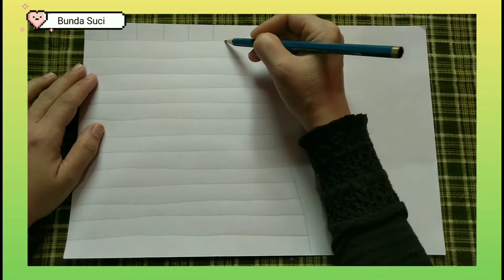Cara membuat Kaligrafi kontemporer "bismillah" untuk pemula - bunda suci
Video kali ini saya mencoba membuat kaligrafi kontemporer "bismillah" mudah dan simpel untuk pemula.

Agar channel ini semakin berkembang untuk menampilkan video video yang lebih menarik dan bermanfaat lainnya.